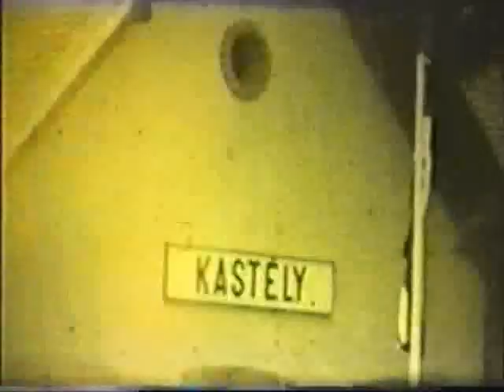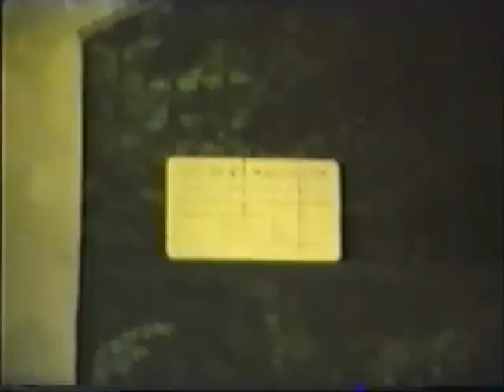GYSEV - anno 1979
1979-es amatőr filmfelvételek a GYSEV-ről: a Bmot15 a nicki Rábahídnál; a GYSEV 100 éves fennállása alkalmából megrendezett mozdonyparádé Sopronban; pillanatképek a nagycenki múzeumvasútról.